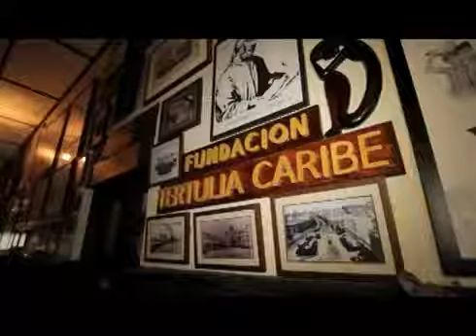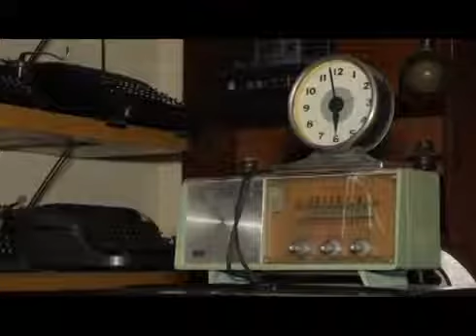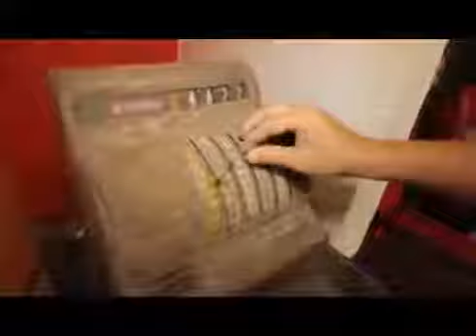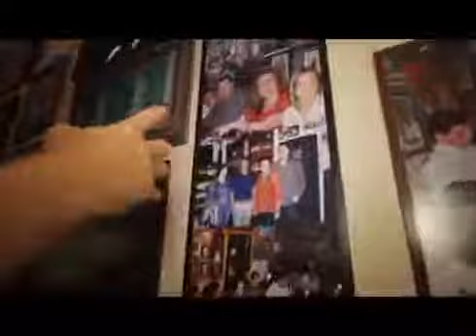Impacto con Sergio García Museo Tertulia Caribe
Impacto con Sergio Garcia- Rap Cristiano.